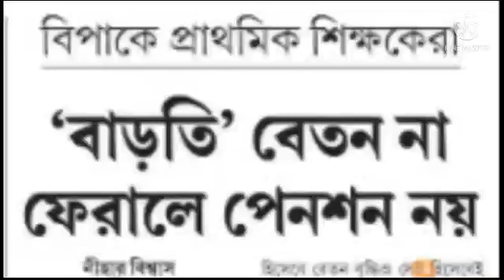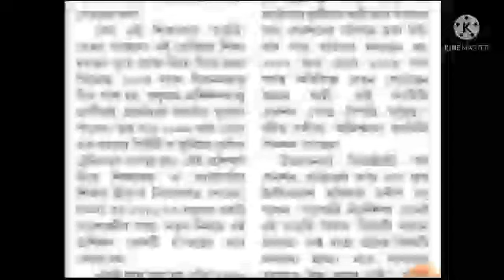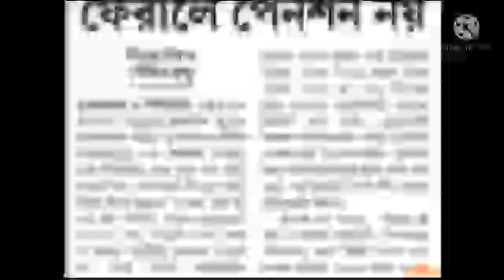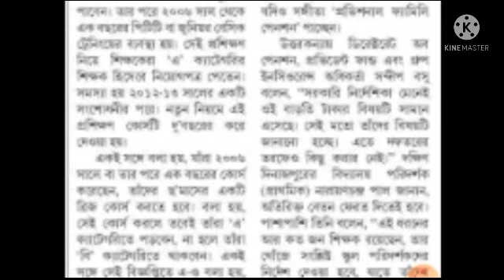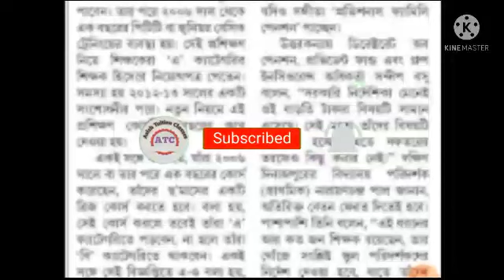Big Breaking : বাড়তি বেতন ফিরিয়ে দেওয়ার নির্দেশ : শিক্ষক-শিক্ষিকাদের জন্য একটি গুরুত্বপূর্ণ আপডেট